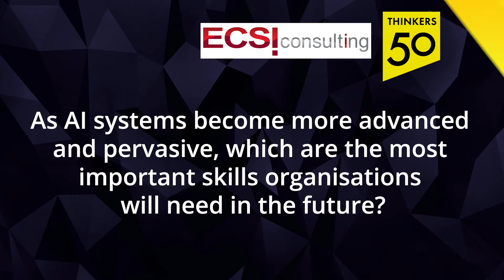Thinkers50 2017 - Judgment in the Age of AI - Interviews with Top Thinkers